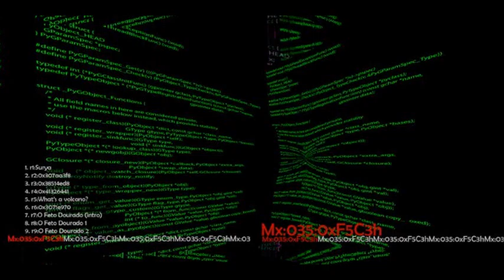Mx035/Int13h - r3:0x38514ed8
Third album from Mx035 now Int13h.
Computer home made soup.
2008 Braga